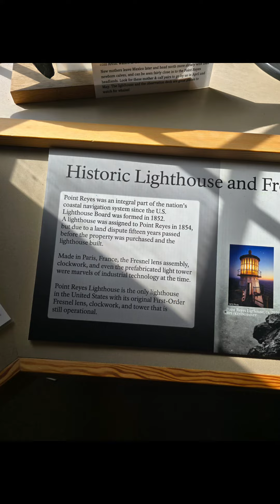Point Reyes Lighthouse, CA